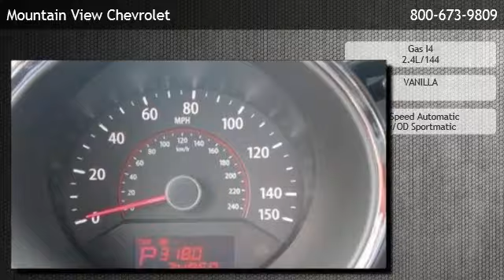2011 Kia Sorento LX - Upland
is offering a 2011 Kia Sorento LX in Upland, CA.

Stock Number: 19372A
Engine: Gas I4 2.4L/144
Transmission: 6-Speed Automatic w/OD Sportmatic
Exterior Color: VANILLA
Mileage: 34789